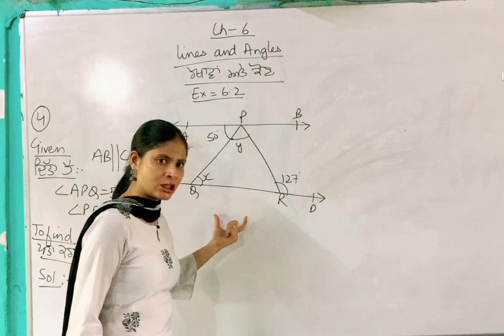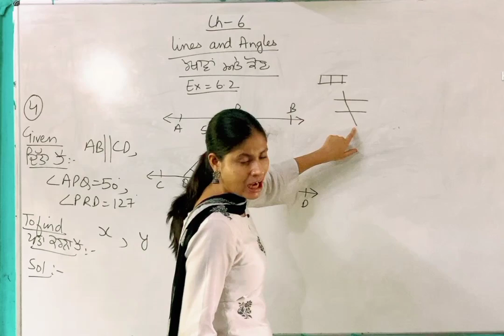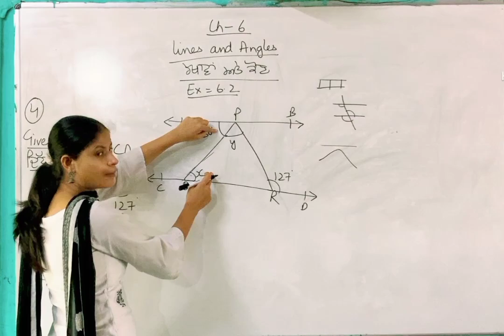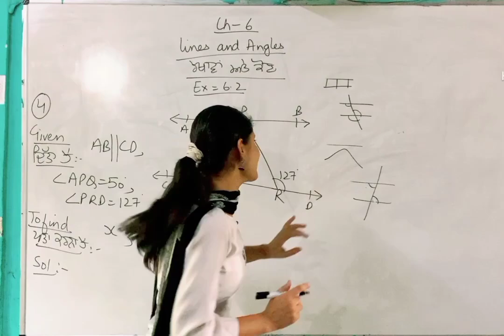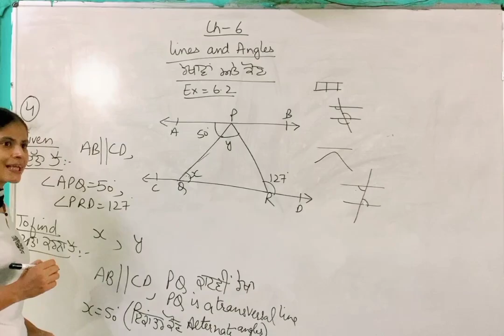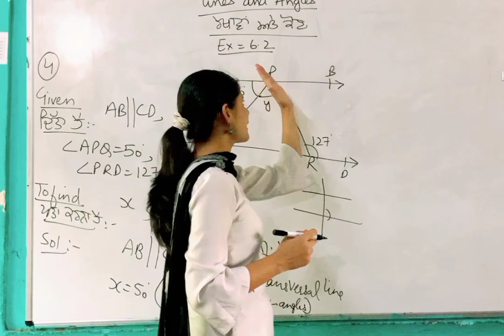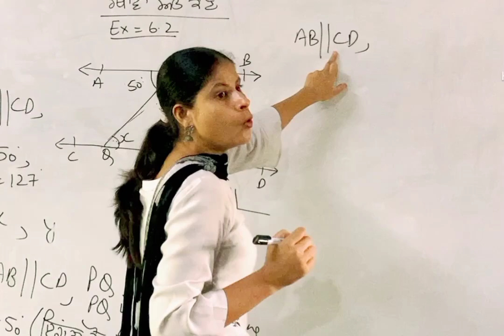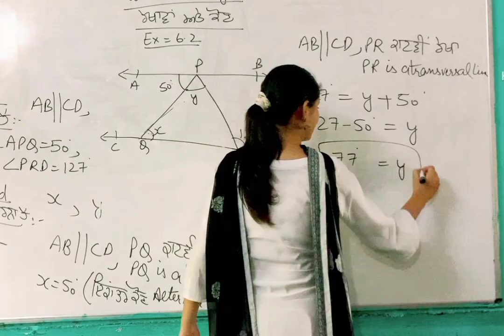Mathematics Professional#Class9 math#Lines and angles Ex-6.2# Q3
alternate angles#find values of x and y